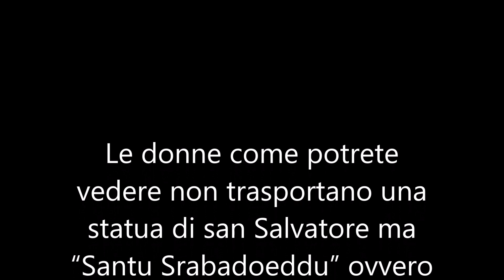Cabras "Corsa degli Scalzi" Mixage di foto di Pier Carlo Murru sulla Corsa degli Scalzi di Cabras.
Le donne come potrete vedere non trasportano una statua di san Salvatore ma “Santu Srabadoeddu” ovvero un simulacro minore del santo. Non per polemizzare ma anche in questo caso viene assegnato alla donna un ruolo minore, e qui mi fermo. Invece: Viva le donne!! Per omaggiare le donne includo questa colonna sonora con la meravigliosa voce della indimenticata Maria Teresa Cau.